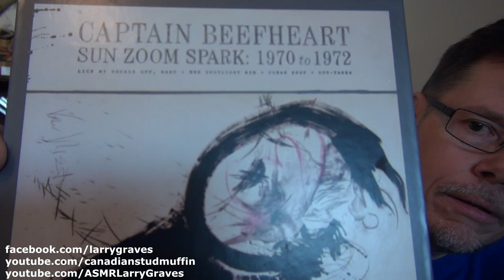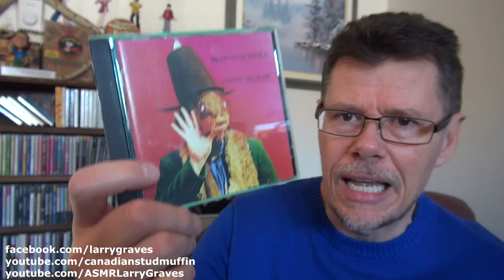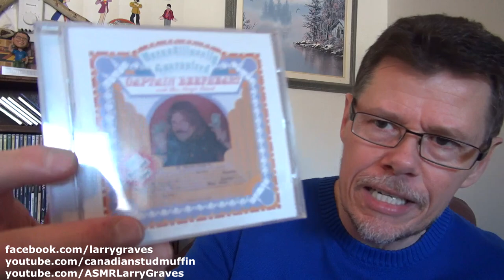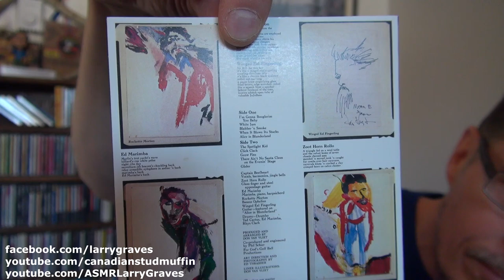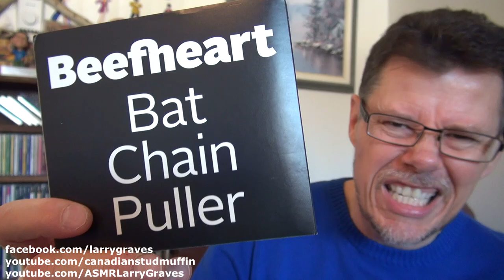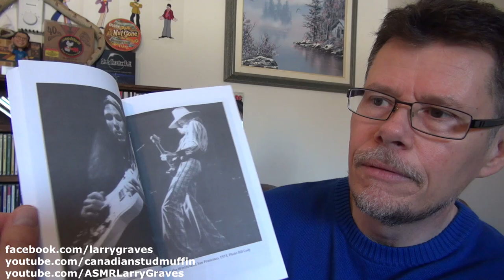Captain Beefheart Discography Review